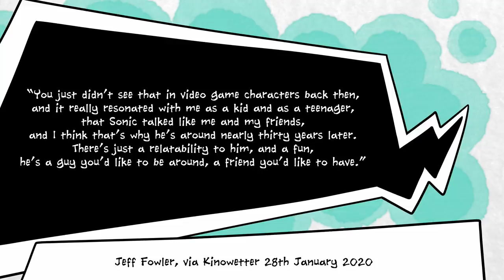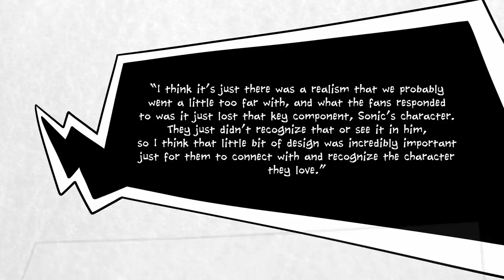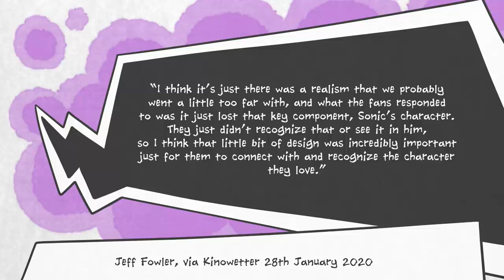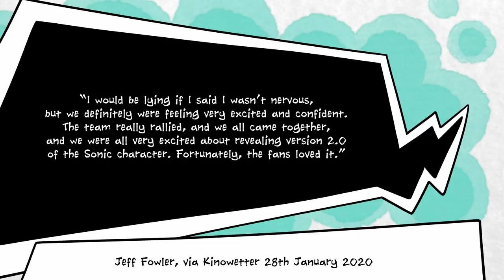The Sonic Movie's Big Mistake (According to its Director)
It’s Sonic Week here at Video Game Story Time, and that means a series of videos all about the soon-to-be released Sonic the Hedgehog Movie!

Have you ever wondered exactly what went on behind closed doors to lead to the original Movie Sonic, the ugly design that made people physically uncomfortable?

Would you like the Sonic movie’s director, Jeff Fowler, to explain the logic behind that design, and subsequently, the logic behind throwing it in the bin and trying again from scratch?

The Sonic Movie redesign is going to be one of those big, appealing Hollywood legends that everyone – both cinephiles and gamers – are going to be debating for decades to come. Here, at least, we get a little insight into the logic behind Movie Sonic’s creation, straight from the mouth of the man who was responsible for it.

If you like this video, bear in mind that we’ve done several previously, including one about how Tyson Hesse was involved in redesigning Sonic himself, and one about how Sony initially started the ball rolling on the Sonic movie, only to get scared and sell it off to Paramount when it wasn’t going their way.

Later this week, return to the channel to see a video about why Jim Carrey signed on to play Dr Robotnik, and, if we get it ready in a timely fashion, later again for our review of the movie.

Yes, we’re going to see the Sonic movie for Valentine’s Day. What’s unromantic about that?!